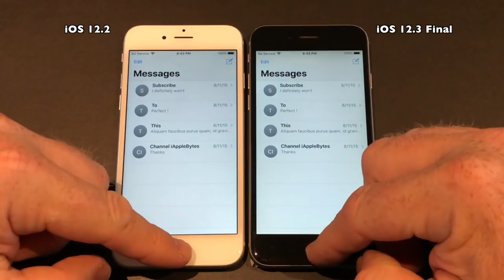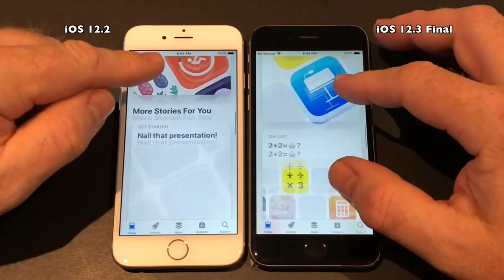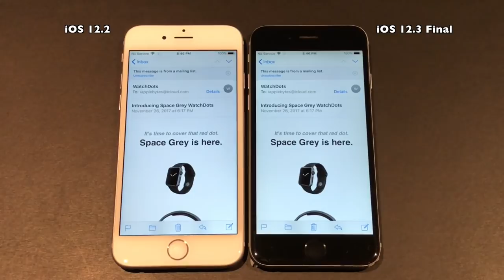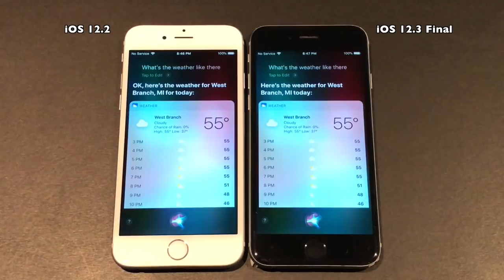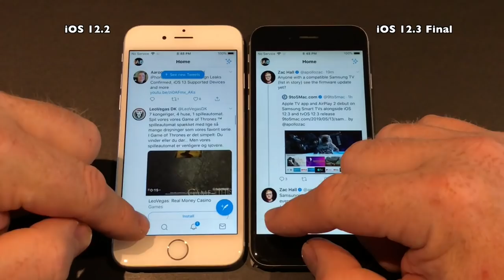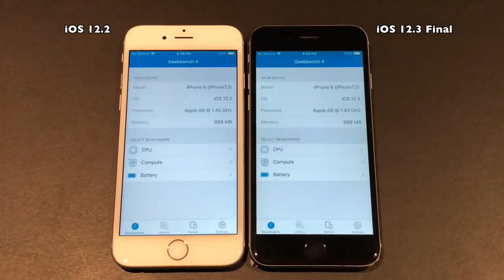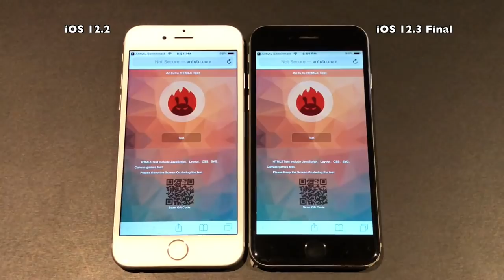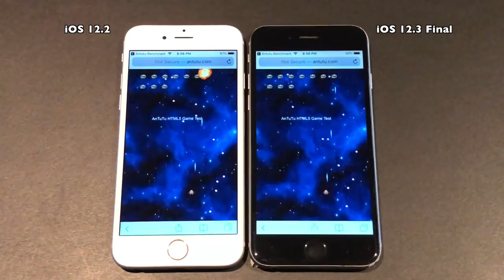Speed Test : iOS 12.3 Final on iPhone 6 vs iOS 12.2 (Build 16F156)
The Final release of iOS 12.3 came much sooner than I expected. The Beta program had more or less followed that of iOS 11.4, so I did not expect it to drop until later this month. But very happy to see that it is here. iOS 12.3 contains the new revamped
TV APP with channels. For more details see the video description for the full release log. iOS 12.3 is thought to be the last release of iOS 12, but since we will not see iOS 13
until September 2019 there are still room for a few point releases and maybe also a 12.4. Time will tell.

Watch out for the Battery test video that I plan to release within the next few days.

Changelog of iOS 12.3

iOS 12.3 includes support for AirPlay 2-enabled TVs and features a redesigned Apple TV app. This update also includes bug fixes and improvements.
AirPlay 2

AirPlay 2 now supports sharing videos, photos, music and more from your iPhone and iPad directly to your AirPlay 2-enabled smart TV
One tap playback automatically plays your chosen TV show or movie on the last screen you used based on time and location
Siri Suggestions to watch movies and TV shows now include an option to AirPlay
Intelligent suggestions are all done on-device so your personal information stays private
Apple TV app

The Apple TV app features an all new design that highlights expertly curated collections and personalized recommendations
Apple TV channels offer subscriptions to HBO, Showtime, Starz, and more, available to watch directly in the Apple TV app, online or off
Subscriptions to Apple TV channels can be shared with up to six family members, with no new apps, accounts, or passwords needed
New release movies are available to buy or rent in the Apple TV app, including the full catalog of 100,000+ movies and the largest selection of 4K HDR titles
A new dedicated kids section helps you discover editorially-handpicked shows and movies safe for kids of all ages
The Apple TV app can now intelligently suggest playing to the most likely Apple TVs or AirPlay 2-enabled TVs nearby

Adds the ability to follow a magazine from the Apple News+ catalog browsing view
Apple Music’s For You tab now updates multiple times a day suggesting music based on themes like genres, artists, and moods you love
Fixes an issue that could prevent Apple TV Remote from pausing video, controlling video, or changing volume on supported receivers
Addresses an issue that could cause calls made using Wi-Fi calling to drop
Fixes an issue where song information from a connected iPhone may not appear in a car’s display